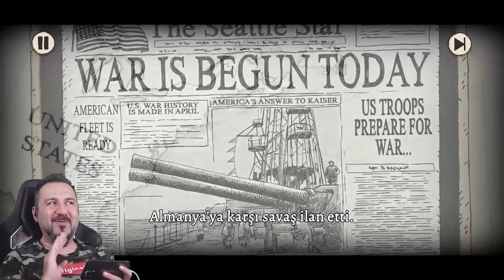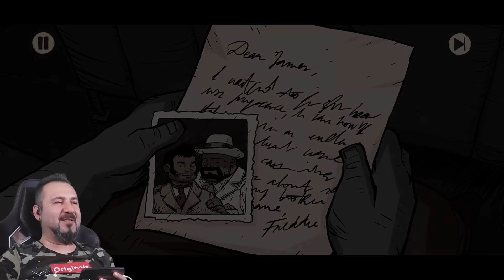ASKERDE DEDEMİ ARIYORUM! | VALIANT HEARTS: COMING HOME BÖLÜM 1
5 yıl önce oynadığımız Valiant Hearts oyununun yenisi çıktı! Valiant hearts coming home mobile olarak oynanıyor. Yine duygu dolu bir serüven başlıyor. 1. Dünya savaşının farklı cephelerinde farklı hayatları oynuyoruz. Dedem neredesin?

VİDEO İÇERİĞİ:
Yıllar önce oynadığımız seriyi izlemeyenler mutlaka izlesinler. Her bir bölümü 1 Milyon üzerinde izlendi. Buradan izleyebilirsiniz

Valiant of hearts coming home oyununu sadece mobile için yapmışlar. Netflix aboneleri ücretsiz indirip oynayabilir. Bu ilk bölümde eski dostları görüyoruz. Pilotun uçağını tamir edip onu kontrol ediyoruz.